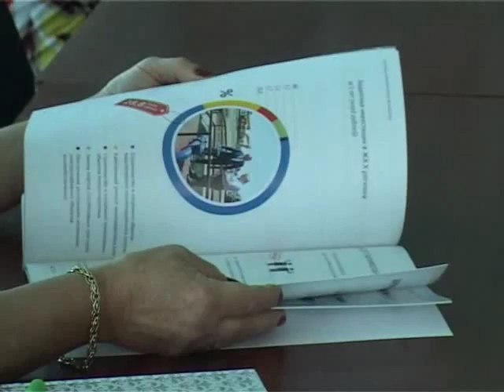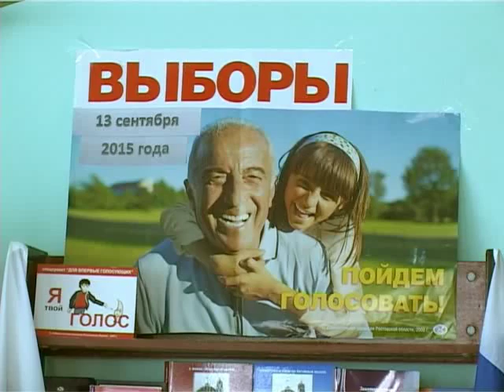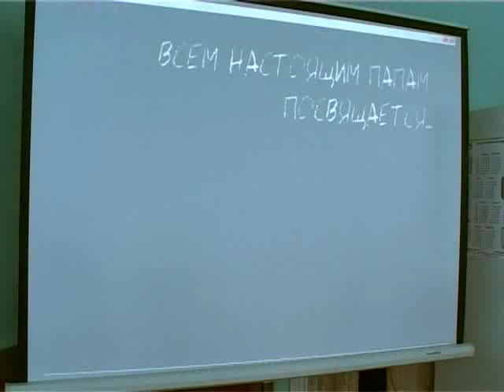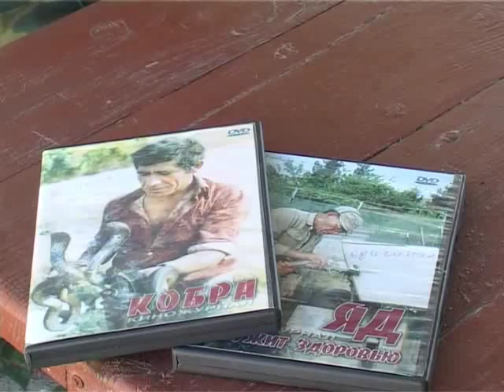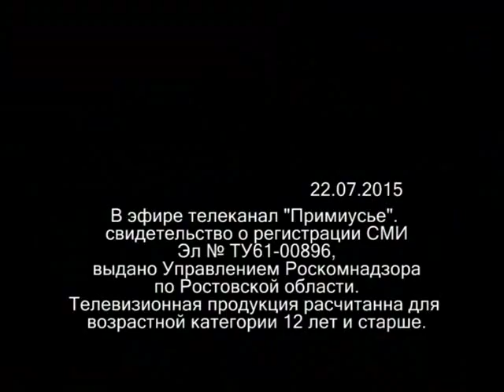Новости Примиусья 22 07 15